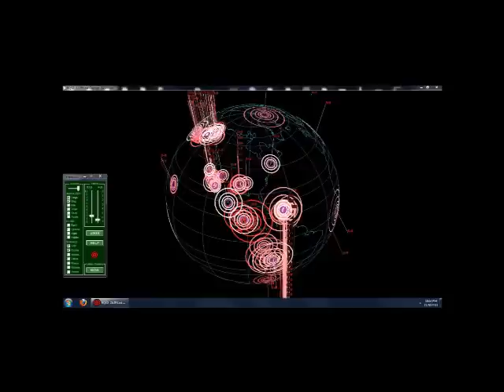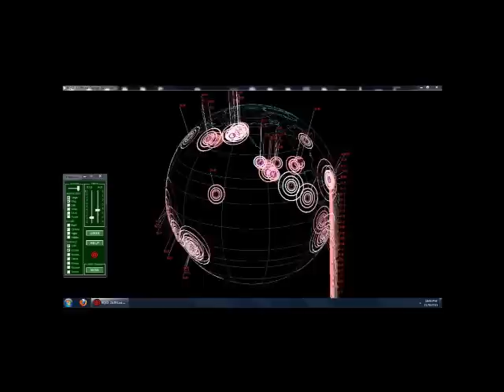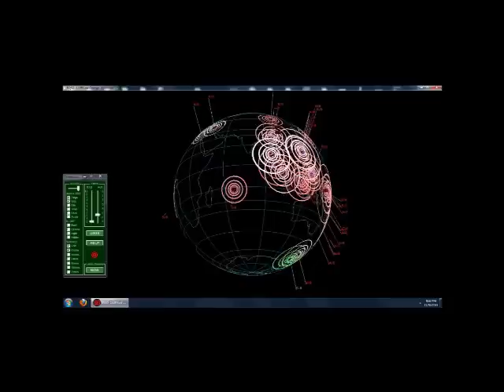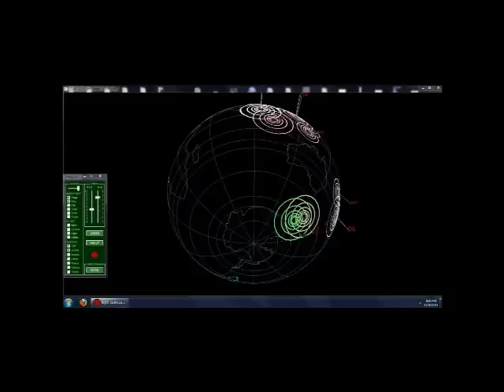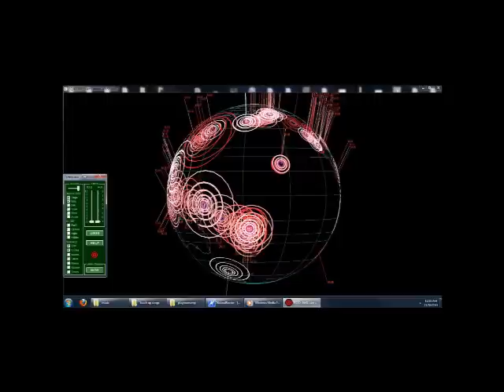2012: External Net Force Torque, Precession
The spinning Globe, its 3-D observation, Ice age Earthquake model.

Special Thanks to, X-ray Astronomer Walter Lewin.